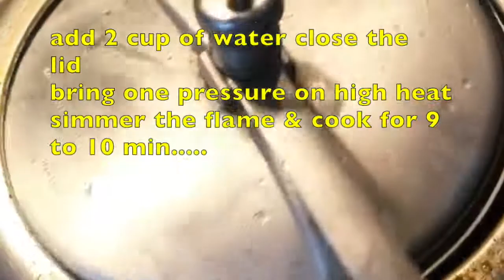DELICIOUS GOSHT Dal❤️Shama Kitchen Routine❤️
Tags...